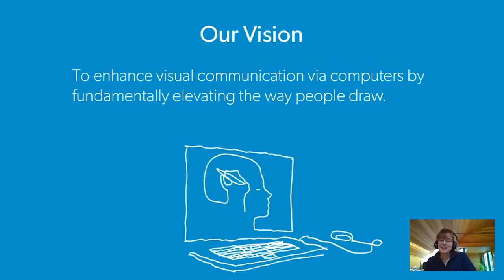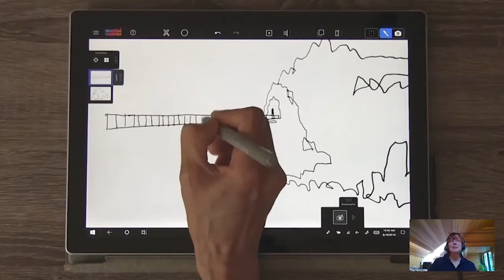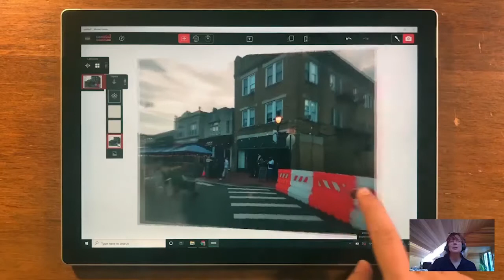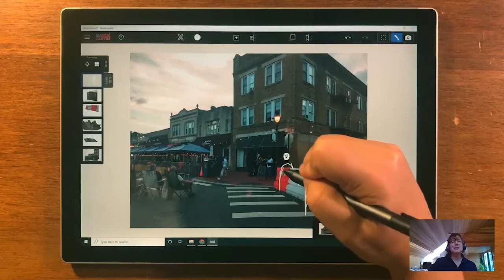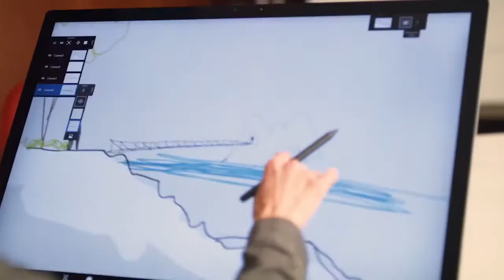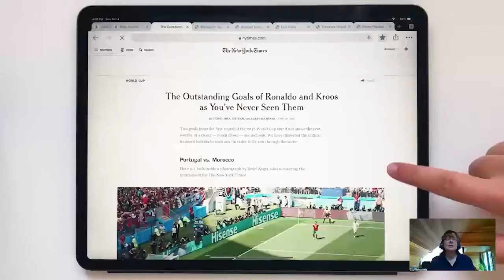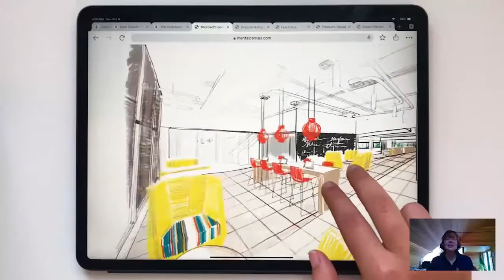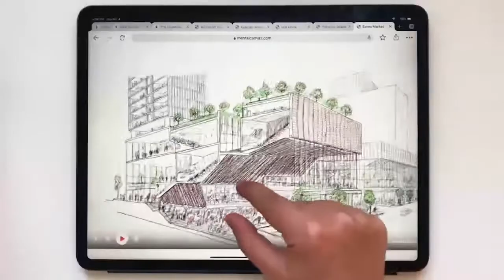Julie Dorsey - The Future of Drawing - NXTBLD Virtual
From Leonardo’s anatomic drawings to Frank Gehry’s conceptual drawings to movie storyboards, drawing is basic to exploring new ideas, communicating new concepts, creating new knowledge, and designing new products. Computer technology has revolutionized text, photography, and music, but drawing has largely remained unchanged. Today’s digital illustration packages merely simulate drawing on paper, while adding a few new capabilities, such as panning, zooming and the ability to transmit digitally. These packages do not, however, accelerate the drawing process or enhance a drawing’s value as a communication tool. In this talk, I will introduce the Mental Canvas platform. Similar to what the word processor has done for text or Photoshop has done for photography, Mental Canvas reimagines drawing, imbuing it with entirely new capabilities and bringing it fully into the digital age.